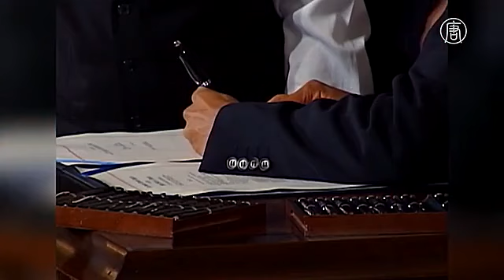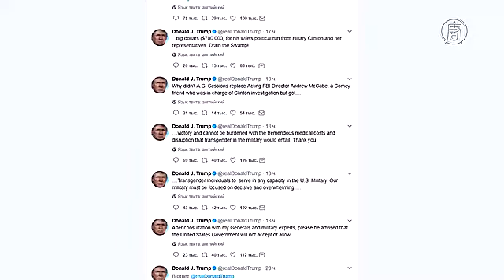Сенат США: горячие дискуссии по вопросу отмены Obamacare (новости)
Сенат США: горячие дискуссии по вопросу отмены Obamacare. В Сенате Конгресса США, где большинство - у республиканцев, продолжаются горячие дискуссии по вопросу отмены Obamacare. Эту систему медицинского страхования предыдущий президент Барак Обама принял в 2010 году. По мнению республиканцев, она неэффективна и требует больших бюджетных расходов. Дональд Трамп обещает её отменить и заменить.

25 июля Сенат одобрил дебаты по теме. «За» и «против» проголосовало одинаковое количество сенаторов: по 50. Решающим стал голос вице-президента Майка Пенса. Он поддержал обсуждения.

Пока необходимых для отмены реформы 60 голосов республиканцы набрать не могут. Дебаты будут продолжаться до конца недели.

[Ренд Пол, независимый сенатор из Кентукки]:
«У нас сегодня есть один шанс. У нас будет шанс отменить Obamacare. У нас будет шанс выполнить обещание американским избирателям».

[Чак Шумер, лидер меньшинства в Сенате]:
«Очевидно, что республиканцы в Палате представителей и Сенате далеки от соглашения. Между ними разногласия по ключевым вопросам: это и Медикейд, и налоговые льготы, и предварительное состояние здоровья. В чём смысл этих обсуждений?»

Ранее Дональд Трамп призвал сенаторов не уходить на каникулы и активней работать.

[Дональд Трамп, президент США]:
«Мы на шаг ближе к тому, чтобы освободить граждан от ужаса Obamacare».

Между тем, в среду президент Дональд Трамп также написал на своей странице в Twitter, что трансгендеры, то есть люди, сменившие пол, не смогут служить в Вооружённых силах США. По его словам, медицинские счета таких людей могут дорого обойтись армии. На сегодняшний день из миллиона 400 тысяч американских военных около 10 тысяч являются трансгендерами.